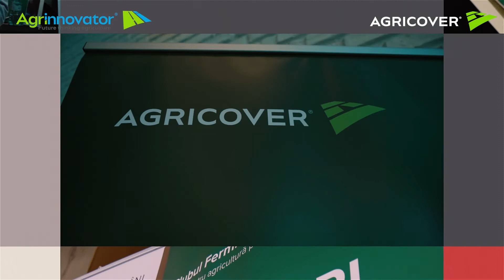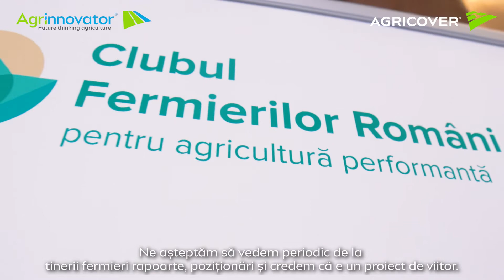Agrinnovator: Parteneriatul între tinerii fermieri și Agricover pentru transformarea agriculturii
Agricover continuă să susțină tinerii fermieri care își doresc să adopte inovația și practicile sustenabile în agricultură.

Tocmai de aceea a lansat Agrinnovator, un grup de lucru care are două direcții principale: transformarea digitală a agriculturii și agricultura eco-bio-regenerativă.

Agricover acordă și anul acesta 120 de burse pentru pregătirea viitorului agriculturii românești.